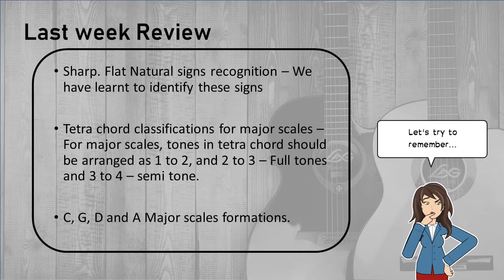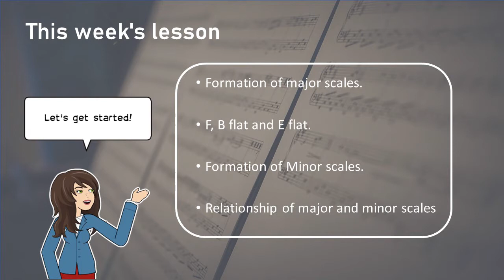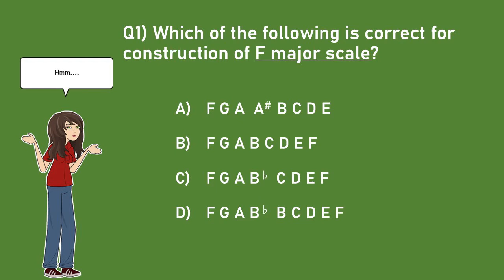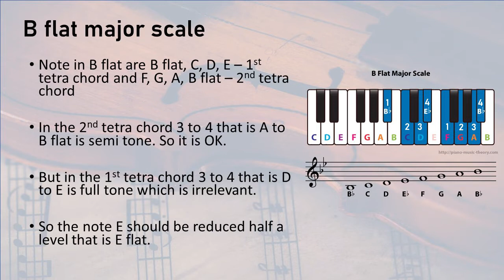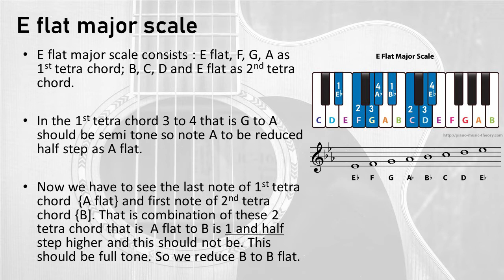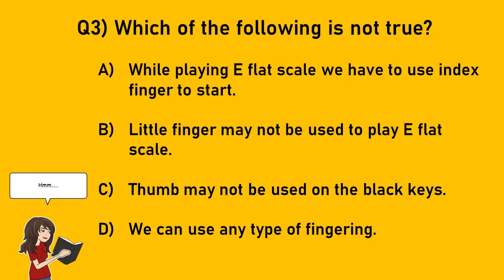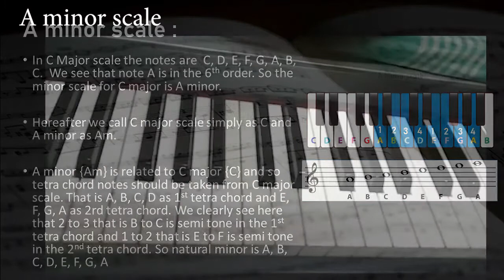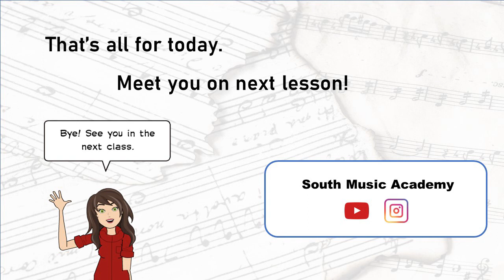Week 5 | Music Theory Online | SMA | Tamil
Hello everyone !!
 1. You have learnt about major scales.
2. PDF has been attached for your reference.
4. We have classes every week, so don't miss them!
5. And the course is free of cost.
Mr. D.S. Thangapandian  : ph : 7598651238